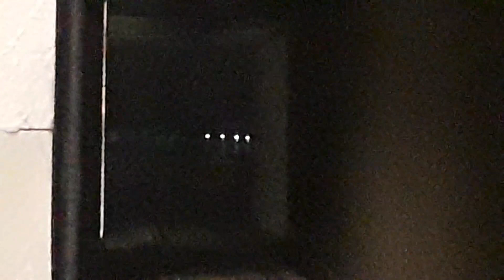MAÑANA TRENERA EN AUTONOMÍA Y EN SAN MAMÉS